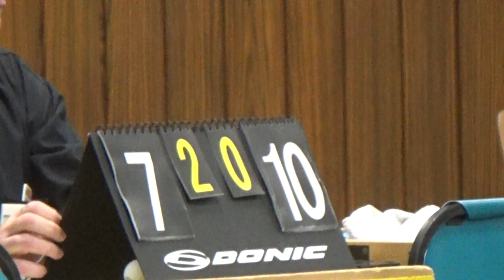Guman vs Erik Schreyer 2 Spvgg Effeltrich vs Muehlhausen II 20180415 Bundesliga 3 Table Tennis Zoom